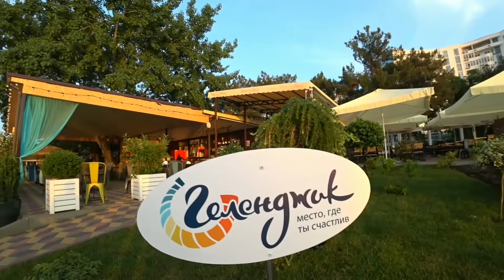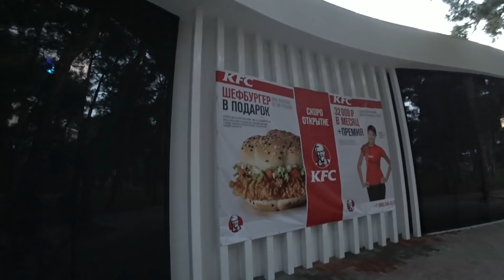Геленджик. Прогулка по набережной на закате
Геленджик. Прогулка на закате по набережной.
Помогу безопасно и бесплатно для Вас СнятьЖильё в Геленджике и окрестностях, по выгодным ценам от собственников.
Карта Сбербанка: 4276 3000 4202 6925
Яндекс-деньги: mon